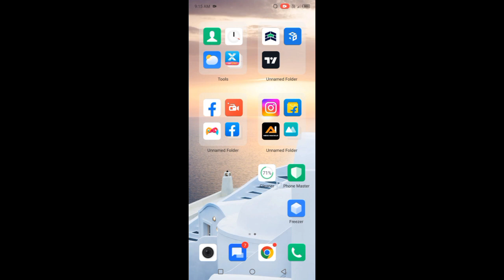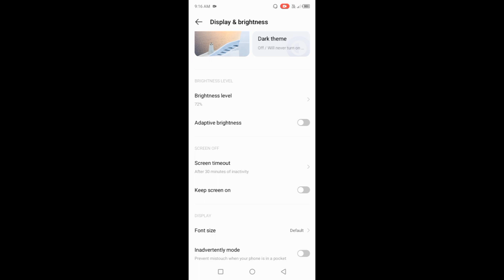Infinix HOT 20 5G l Display ON/OFF Timing Settings l How To Use